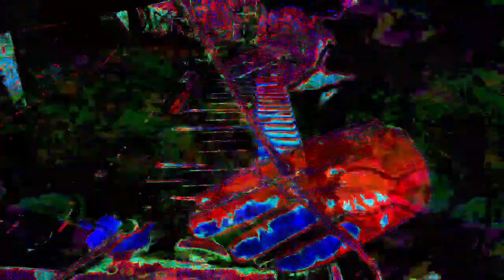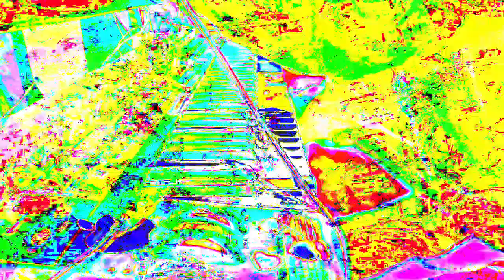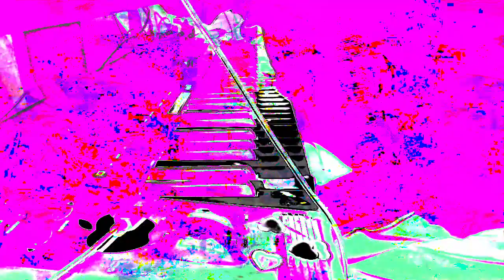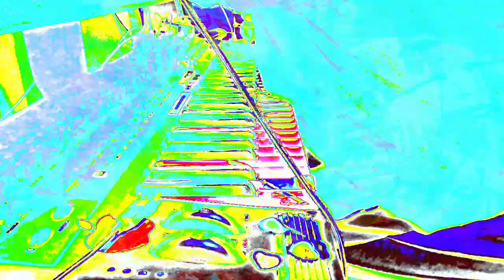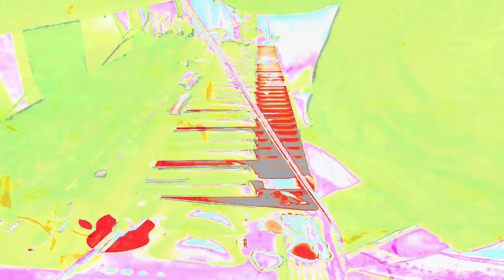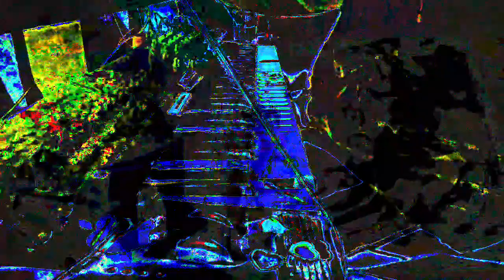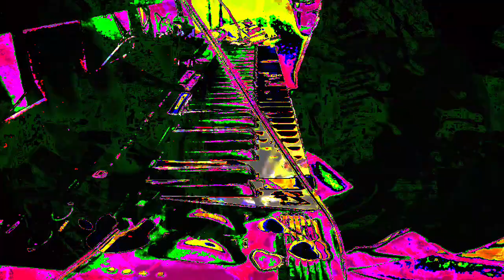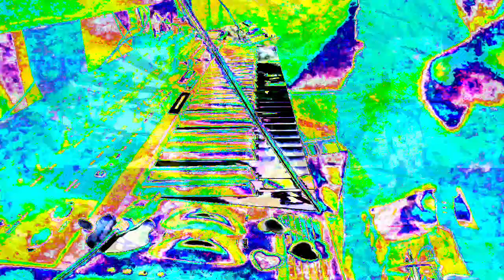Forms of sound made real from beyond all voids of nothingness - Structure without structure manifest